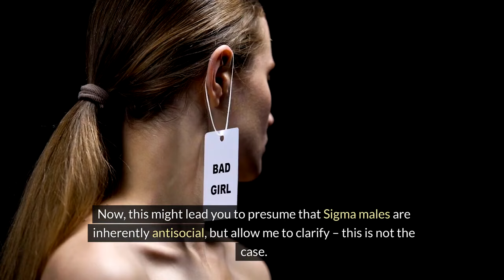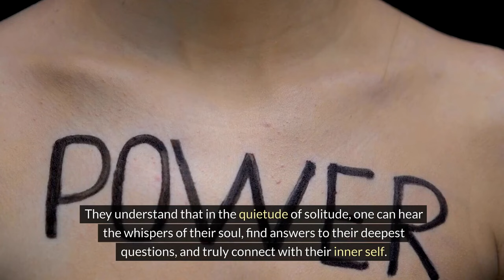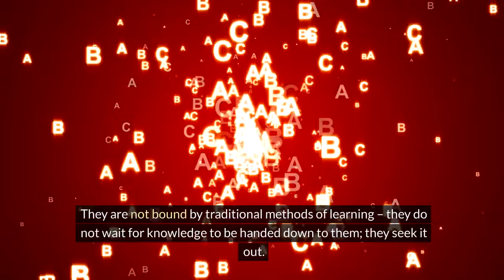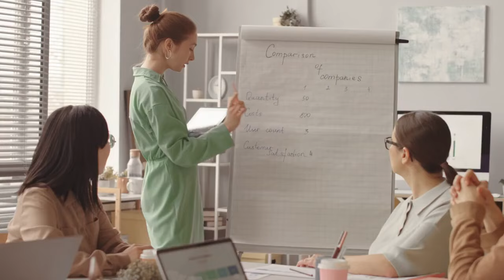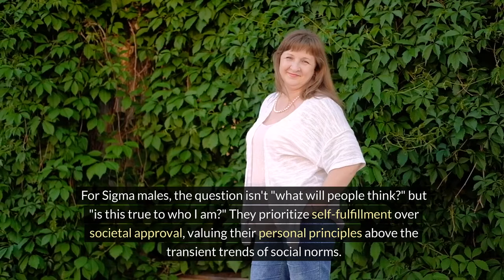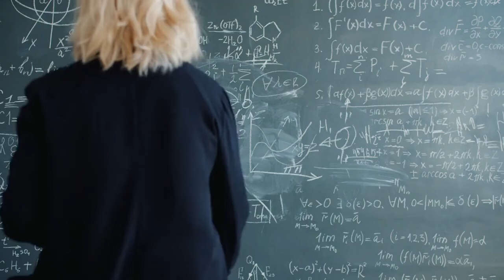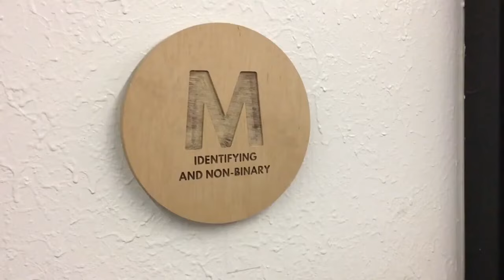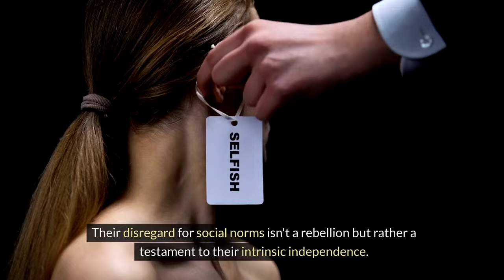8 Most Uncommon Likes of Sigma Males!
Sigma males have a set of preferences that are often uncommon and misunderstood by others. In this video, we explore the 8 most uncommon likes of Sigma males, from their appreciation for solitude to their love for deep conversations and intellectual challenges. These unique interests set them apart and highlight their independent mindset. If you’re curious about the rare things that truly resonate with Sigma males, this video is for you!